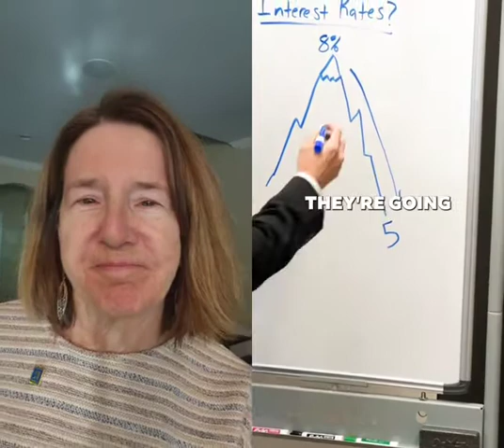Where Are Mortgage Rates Going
I saw this TikTok from Josh Winn and had to share it with my peeps. Overall, this is good news for buyers. We can look forward to interest rates declining.